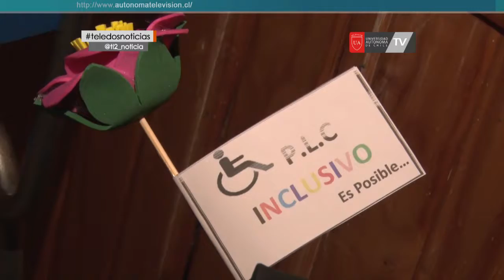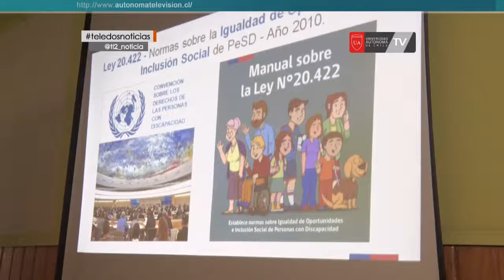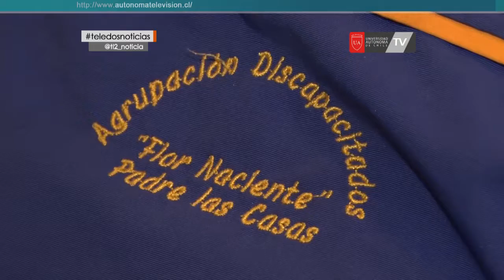Lanzan estrategia de desarrollo local inclusivo en Padre Las Casas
Este miércoles se llevó a cabo el lanzamiento de la estrategia de desarrollo local inclusivo, junto a la cooperativa e incubadoras que desarrollan labores en el área, en la comuna de Padre las Casas, ello gracias a un financiamiento entregado por Senadis que superó los 67 millones de pesos.